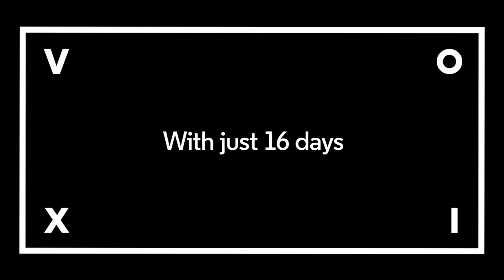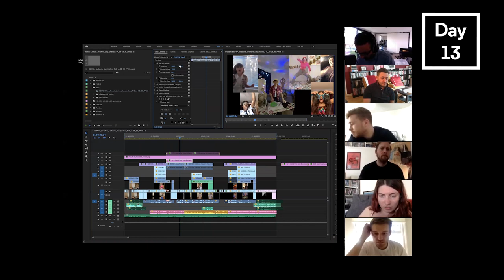Behind the Scenes on VOXI's April 2020 TV Ad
Our new advert was made entirely at home, in isolation. It celebrates all the creative ways you're staying connected during these times.

VOXI is the mobile network that helps you be endless.

Whether that's snapping, posting, chatting or swiping, express yourself  freely without worrying about using up your data.